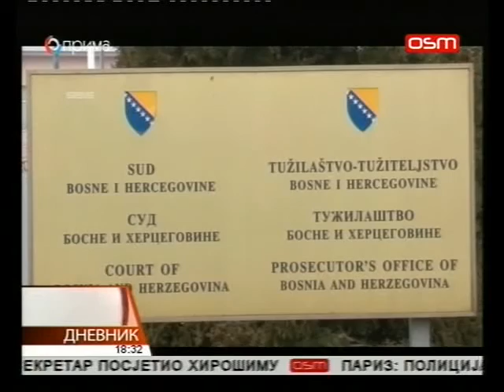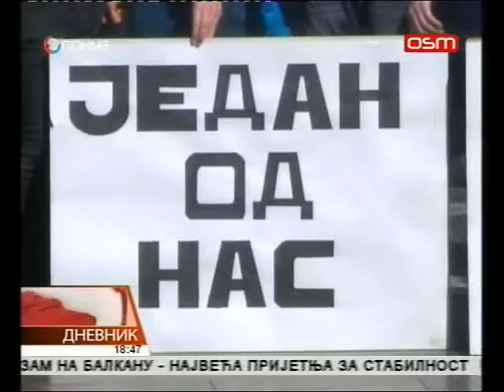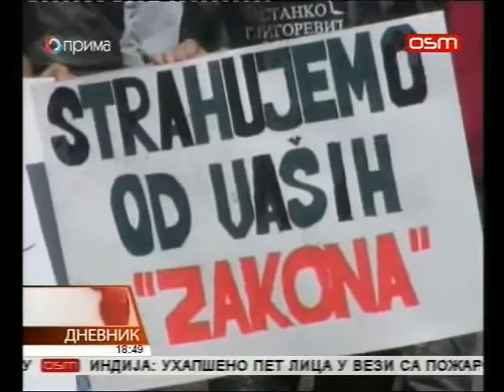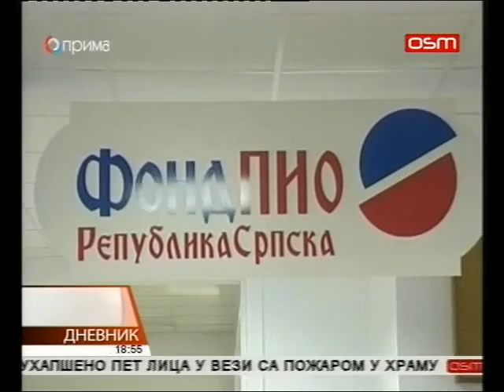DNEVNIK OSMTV 11 04 2016